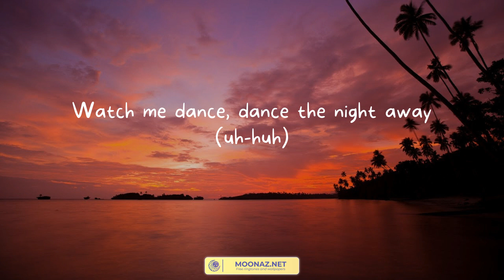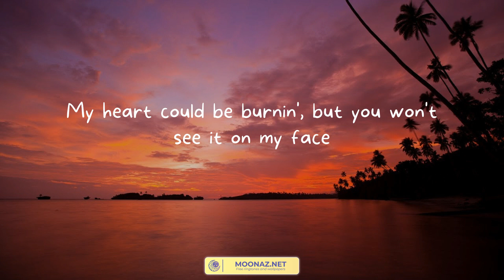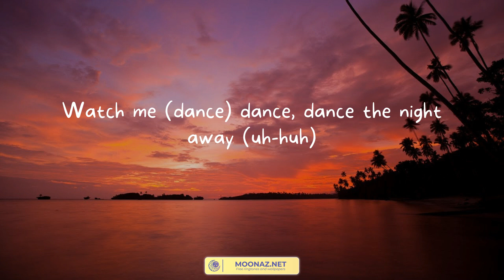Dance The Night - Dua Lipa (Lyrics)